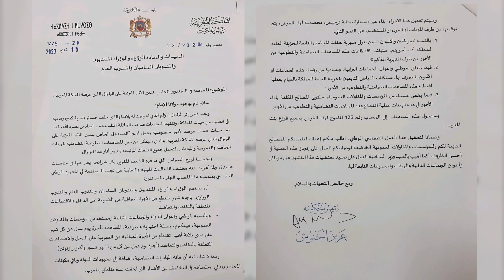منشور رئيس الحكومة عزيز أخنوش يجعل الاقتطاع من أجور الموظفين تطوعي و اختياري تضامنا مع ضحايا الزلزال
المغرب
عزيز اخنوش
الزيادة في الأجور
زلزال المغرب
أخبار المغرب
اقتطاع من الاجور
اقتطاع من الأجور
إقتطاع من أجور الموظفين
إقتطاع من الأجر
إقتطاع من الأجرة
اقتطاع يوم من أجرة
اقتطاع يوم من أجرة الموظفين
اقتطاع من أجرة
إقتطاع لجميع الموظفين
اقتطاع للموظفين
اقتطاع يوم للموظفين
اقتطاع اجرة يوم للموظفين
اقتطاع ثلاث أيام للموظفين
اقتطاع 3 أيام للموظفين
اقتطاع اختياري
اقتطاع تطوعي
اقتطاع لكل الموظفين
اقتطاع لكل العمال
اقتطاع تضامني
منشور الاقتطاع من الأجور